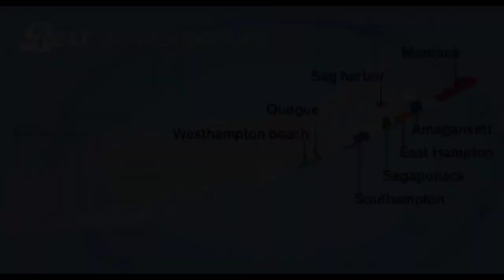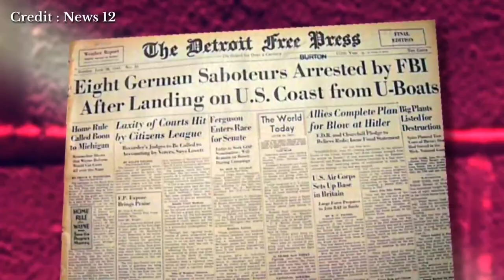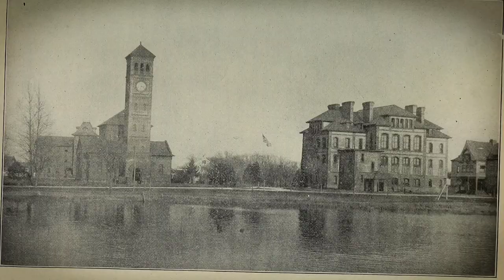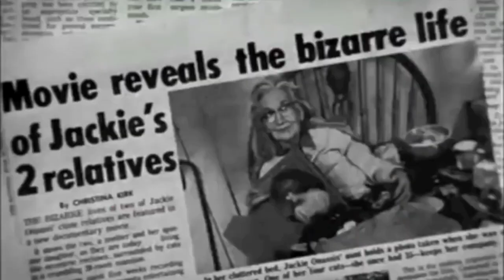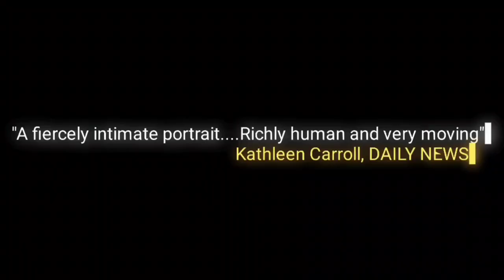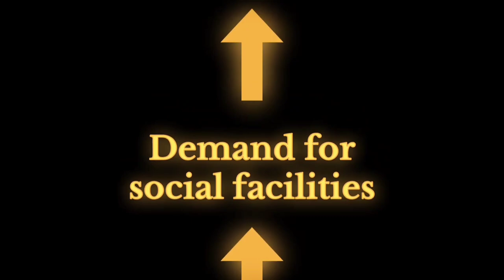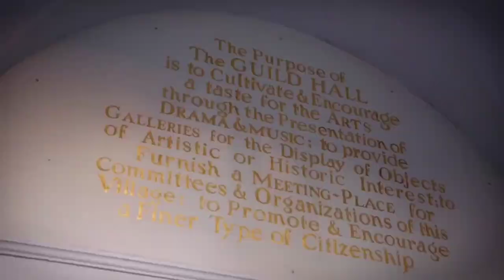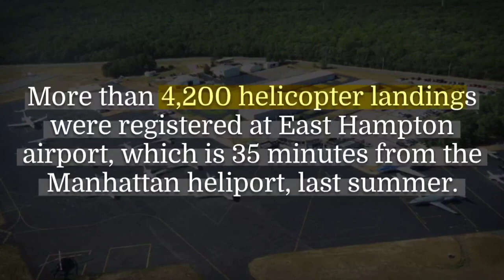History of Hamptons | Old Money To Ultra Rich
What happens when a settlement founded on democratic ideals becomes a playground for the wealthy?
This is the captivating history of Hamptons, from a legacy of old money to the rise of the ultra-rich.

Chapters
00:00 Intro
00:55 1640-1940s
03:44 1940s-1950s
05:50 The 1970s
07:59 The 1980s
10:16 The 1990s
11:50 The 2000s to present